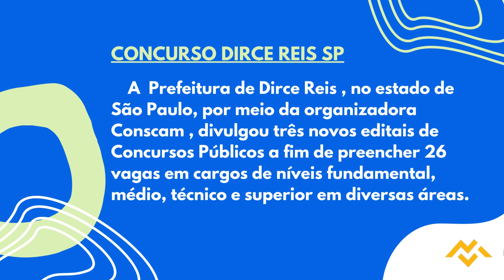Apostila PREFEITURA DE DIRCE REIS SP 2022 Auxiliar Odontológico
A Prefeitura de Dirce Reis, no estado de São Paulo, por meio da organizadora Conscam, divulgou três novos editais de Concursos Públicos a fim de preencher 26 vagas em cargos de níveis fundamental, médio, técnico e superior em diversas áreas.

As inscrições podem ser feitas por meio do site da organizadora, a partir do dia 14 de outubro de 2022 até o dia 14 de novembro deste mesmo ano, mediante pagamento de taxa no valor de R$42,45 a  R$212,41.

➔ Cadastre-se para receber atualizações de todos os concursos 2022. Concurso   PREFEITURA DE DIRCE REIS SP 2022👇